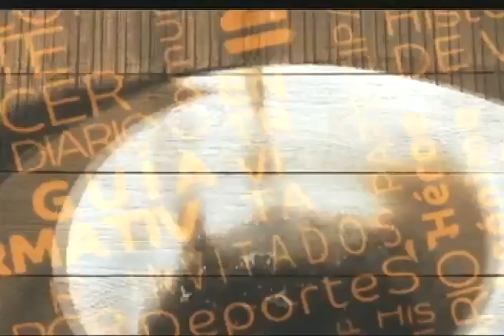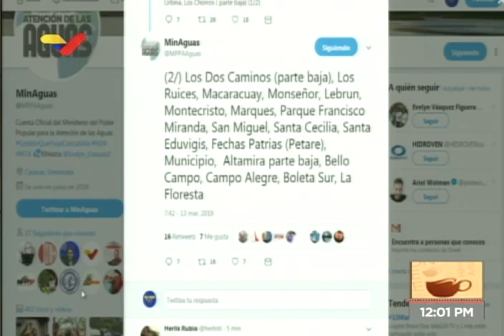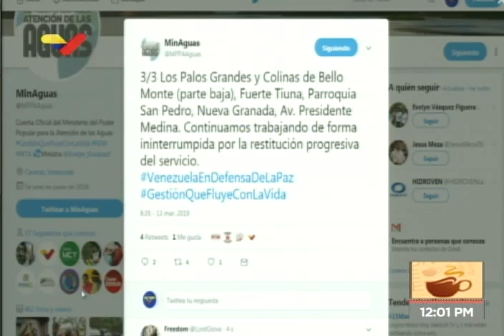Ernesto Villegas en programa "Café en la Mañana", 13 de marzo 2019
El ministro de Cultura de Venezuela, Ernesto Villegas, conversa en torno a la recuperación del país tras el apagón nacional o falla eléctrica masiva producida por un ataque a los sistemas informáticos de la central hidroeléctrica del Guri